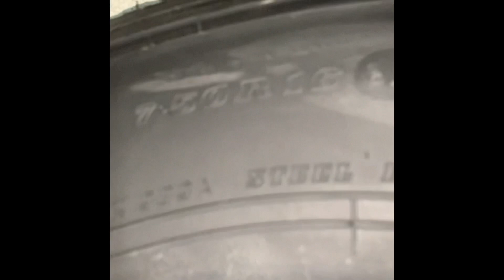UAE Used Japanese 50cc 125cc scooters mopeds 2021 Sep dubai sharjah ajman tires re:export from UAE